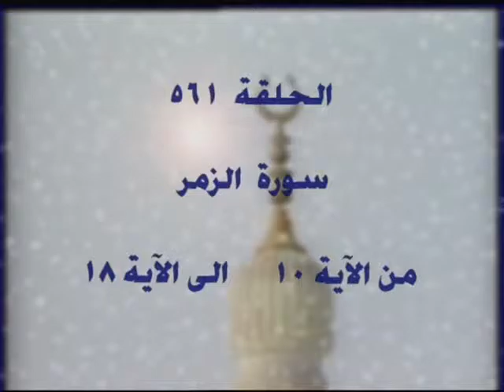561- 39- تفسير القرآن الكريم كاملا الشيخ عبد الرحمن عبد الخالق الزمر الآيات 10-18